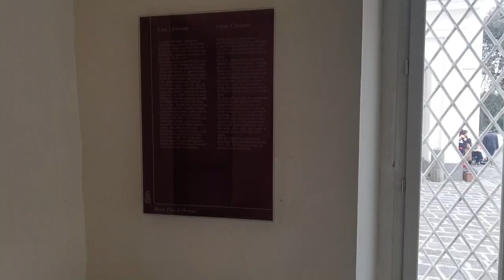VLOG VILLA FLORIDIANA GIORNATE FAI (INTERVISTE) esperienza da provare assolutamente 😍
profilo instragram

●la villa si trova all' vomero  NAPOLI basta scendere  a vanvitelli con la metro 🚇  cancello grande, villa molto grande